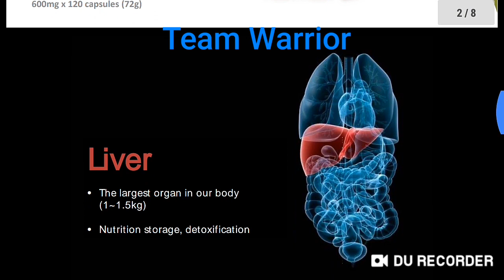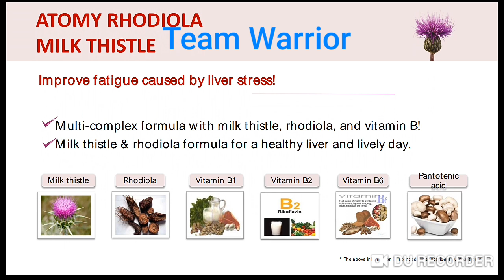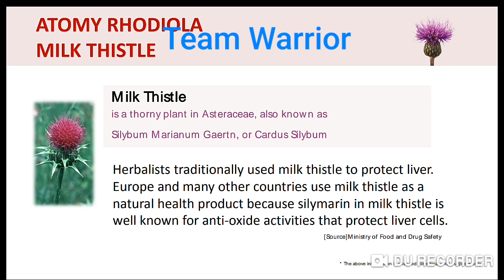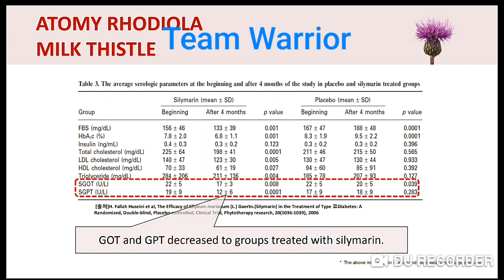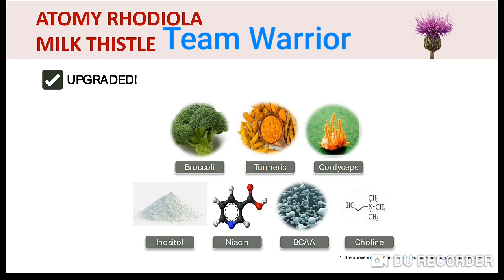Atomy Rhodiola Milk Thistle Health Suppliments